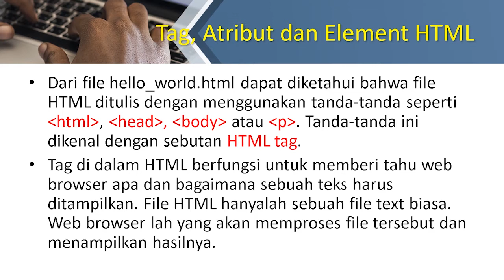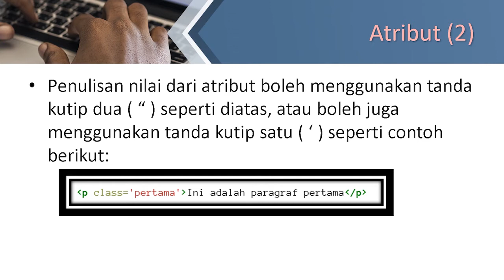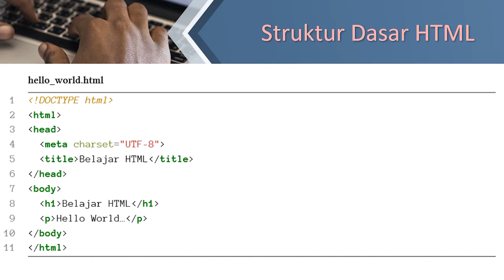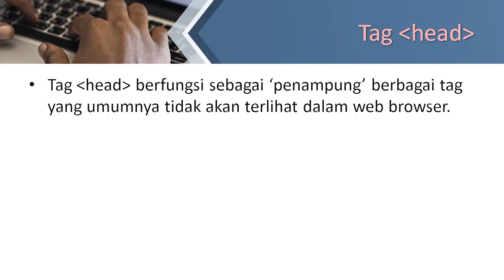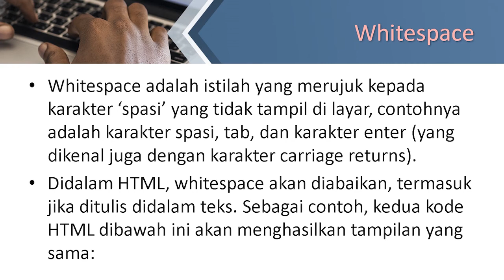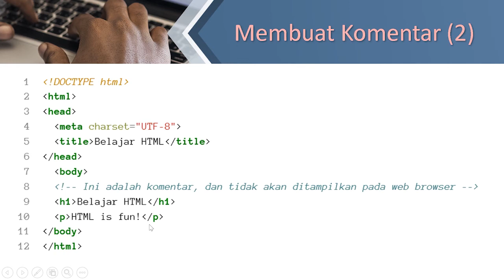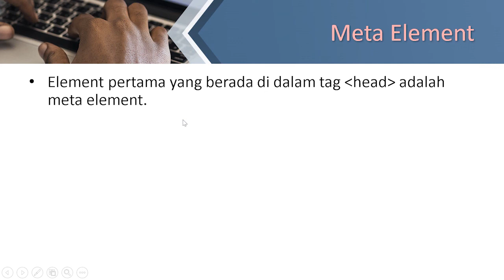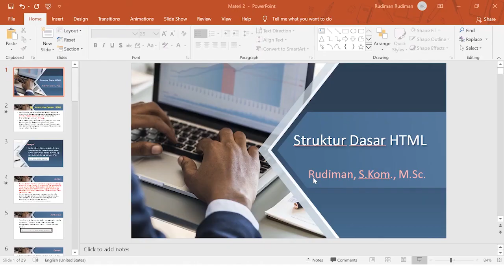Struktur Dasar HTML (Pemrograman Web Statik)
Pembelajaran materi kuliah pemrograman web statis untuk mahasiswa yang ingin mempelajari struktur dasar HTML.